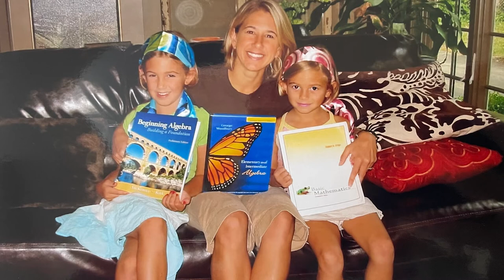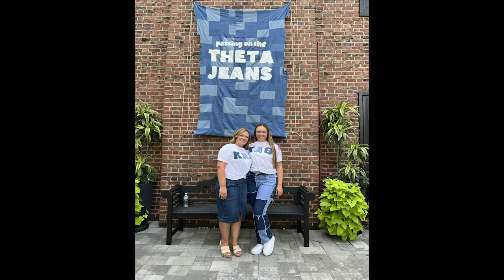KAPPA ALPHA THETA RHO CHAPTER PARENTS WEEKEND SENIOR VIDEO 2022